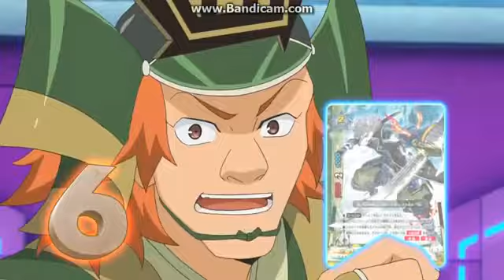Buddyfight AMV - For Once in my Life